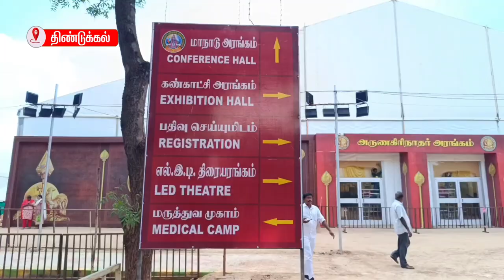அனைத்துலக முத்தமிழ் முருகன் மாநாடு ஏற்பாடுகள் - செய்தித்தொகுப்பு